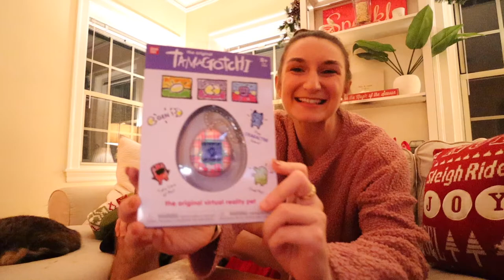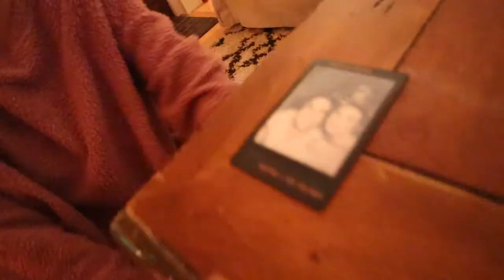VLOGMAS DAY 23 | Opening Our Stockings!! *was NOT expecting this!!*